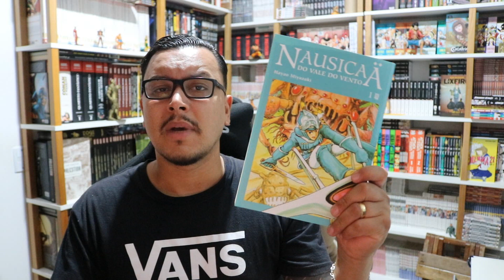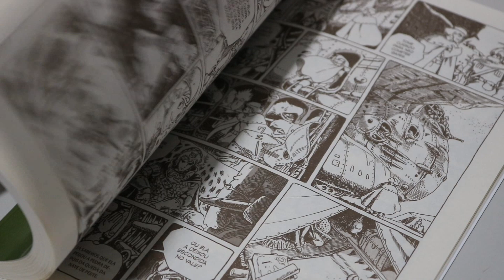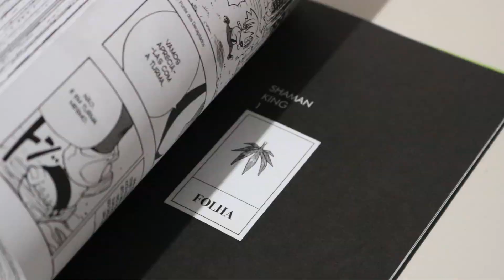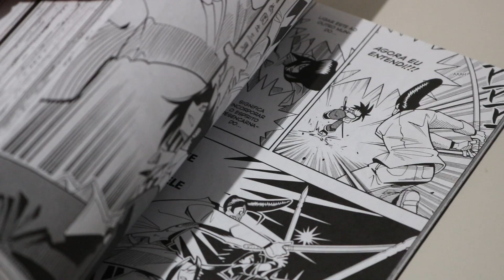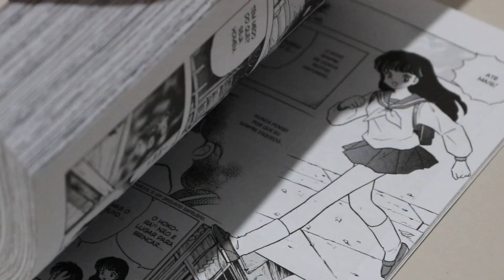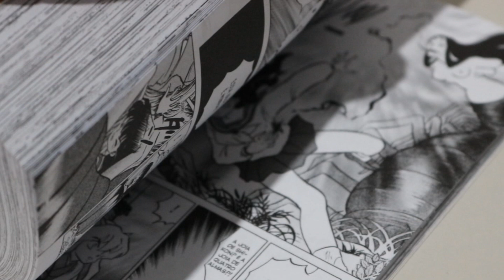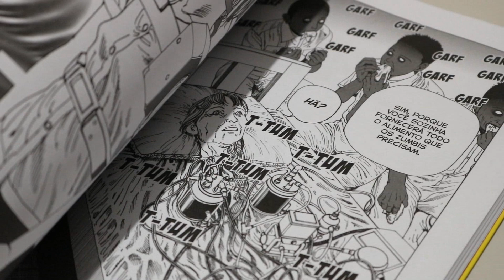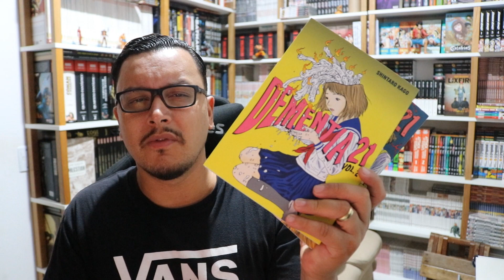MANGÁS QUE VALE A PENA COLECIONAR EM 2023